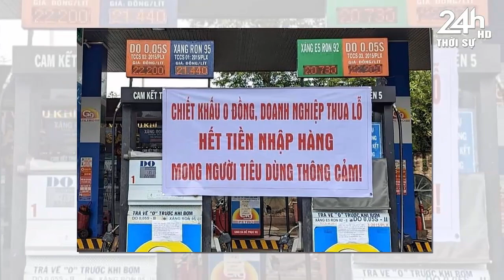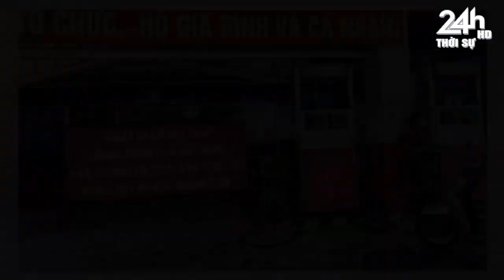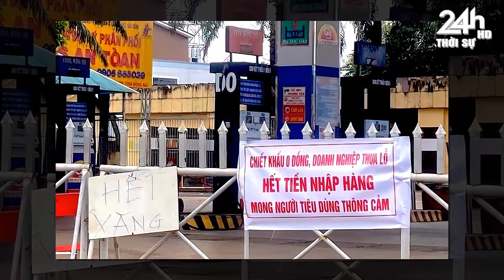Tin nóng nhanh và chính xác nhất hôm nay//Tin nóng Việt Nam Mới Nhất Hôm Nay